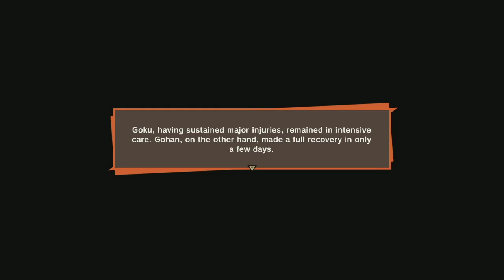Dragon Ball Z:Kakarot|Part 13|Saiyan's Finished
Our heroes have deafted the evil saiyans but little do they know they will soon face a much worse threat!